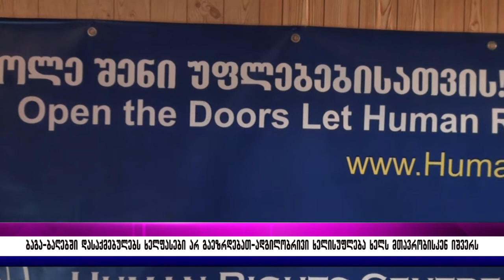ბაგა–ბაღებში დასაქმებულებს ხელფასები არ გაეზრდებათ–ადგილობრივი ხელისუფლება ხელს მთავრობისკენ იშვერს